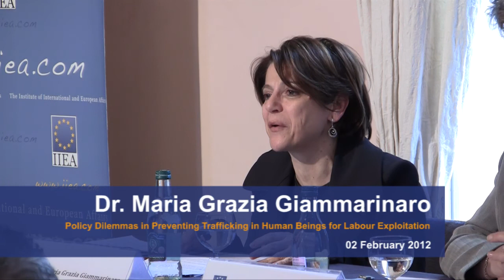Dr. Maria Grazia Giammarinaro on Policy Dilemmas in Preventing Trafficking in Human Beings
About the Speaker:

Dr. Maria Grazia Giammarinaro was appointed OSCE Special Representative and Coordinator for Combating Trafficking in Human Beings in January 2010. She served from 2006 until 2009 in the European Commission's Directorate-General for Justice Freedom and Security where she was responsible for work to combat human trafficking and the sexual exploitation of children. During this time, she coordinated the European Commission's Group of Experts on Trafficking in Human Beings.

She has been a Judge at the Criminal Court of Rome since 1991. From 2001 to 2006, she was a Judge for preliminary investigation in the Criminal Court of Rome. Prior to that she was Head of the Legislative Office and Advisor to the Minister for Equal Opportunities.

About the Speech:

In her address to the Institute, Dr. Maria Grazia Giammarinaro discussed anti-trafficking action in the broader perspective of decent work and social justice in a globalised world. She examined the reasons for such a strategic approach and illustrated the policy dilemmas that need to be addressed to achieve meaningful results in the struggle against modern day slavery. She concluded by outlining some ways in which states, international organisations, NGOs, trade unions, businesses as well as ordinary people can contribute to building a cultural environment that is hostile to the exploitation of workers, and ready to react to modern day slavery.

This event is part of the Justice Group's ongoing research programme on Justice and Home Affairs Policy